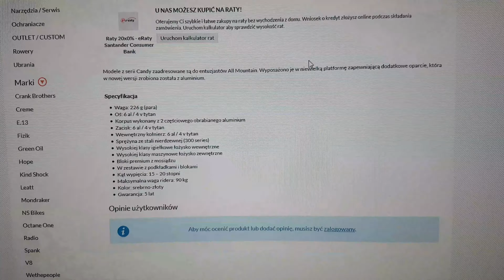Crank Brothers Candy 11 PL